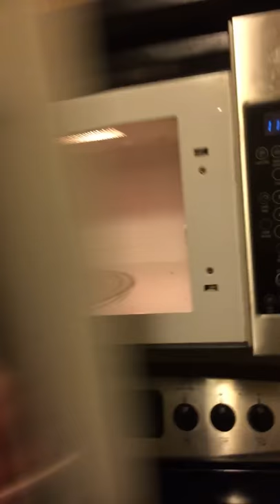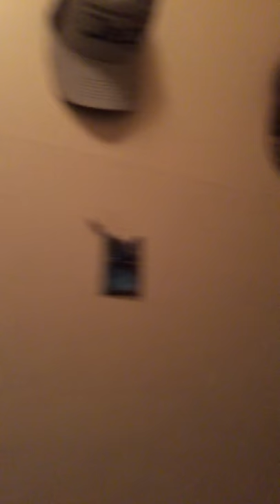My house tour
Its about my house